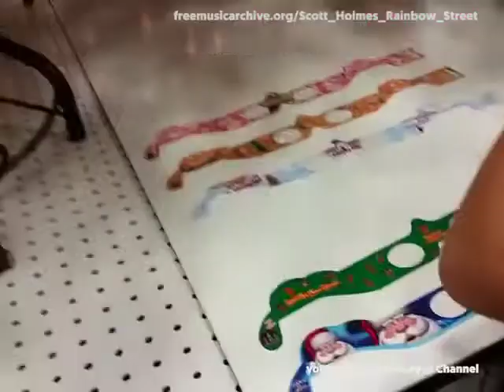5 Antifaces de Carnaval con plantilla para imprimir